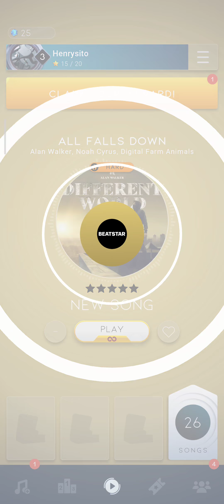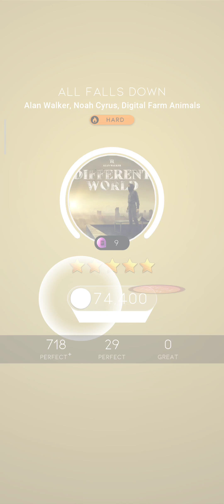[BeatstarMods] All falls down (HARD) // DIAMOND